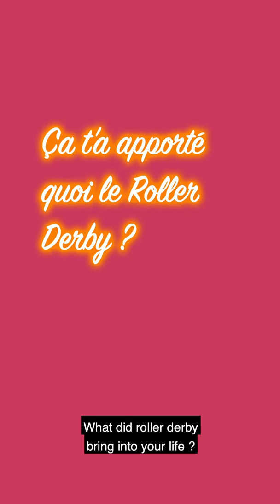SKATE & CURIOUS - EP1 - Mamacita Matadora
In order to present our team A going to California we made a short serie called "Skate & Curious". Here is the 1st episode with Mamacita Matadora !

Video by Maureen Vanden Berghe & Rage Dedans